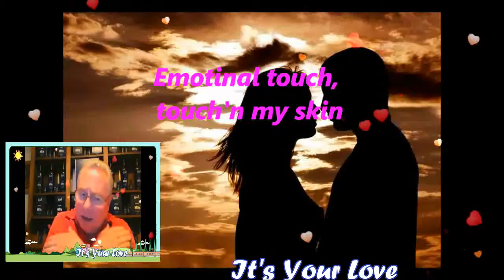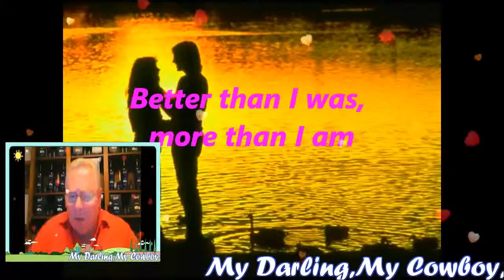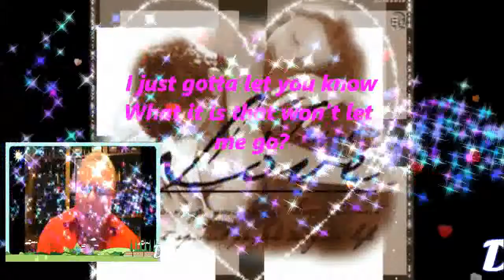It's Your Love ( With Lyrics) My Very Handsome Husband,DR.BARRY SORENSON! LoveUMore MABUHAY!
It's Your LOVE...My PRINCE CHARMING...My Love,My Darling,My Cowboy,My Sweet,Caring And Loving Very Handsome Husband,DR.BARRY SORENSON! DANCIN' IN THE DARK MIDDLE OF THE NIGHT..TAKIN' YOUR HEART AND HOLDIN ' IT TIGHT..EMOTIONAL TOUCH TOUCHIN' MY SKIN AND ASKIN' YOU TO DO WHAT YOU'VE BEE DOIN ALL OVER AGAIN..OH, IT'S A BEAUTIFUL THING..DON'T THINK I CAN KEEP IT ALL IN I JUST GOTTA LET YOU KNOW WHAT IT IS THAT WON'T LET ME GO..IT'S YOUR LOVE. IT'S JUST DOES SOMETHIN' TO ME IT SENDS A SHOCK RIGHT THROUGH ME I CAN'T GET ENOUGH AND IF YOU WONDER ABOUT THE SPELL I'M UNDER IT'S YOUR LOVE...BETTER THAN I WAS MORE THAN I AM AND ALL OF THIS HAPPENED BY TAKIN ' YOUR HAND...AND WHO I AM NOW IS WHO I WANTED TO BE AND NOW THAT WE'RE TOGETHER I'M STRONGER THAN EVER I'M HAPPY AND FREE...OH IT'S A BEAUTIFUL THING DON'T THINK I CAN KEEP IT ALL IN, NO AND IF YOU ASKED ME WHY I CHANGED ALL I GOTTA DO IS SAY YOUR SWEET NAME...IT'S YOUR LOVE IT JUST DOES SOMETHIN' TO ME IT SENDS A SHOCK RIGHT THROUGH ME I CAN'T GET ENOUGH AND IF YOU WONDER ABOUT THE SPELL I'M UNDER IT'S YOUR LOVE ..OH BABY..OH, IT'S A BEAUTIFUL THING DON'T THINK I CAN KEEP IT ALL IN I JUST GOTTA LET YOU KNOW WHAT IT IS THAT WON'T LET ME GO..IT'S YOUR LOVE IT JUST DOES SOMETHIN' YO ME IT'S SENDS A SHOCK RIGHT THROUGH ME I CAN'T GET ENOUGH AND IF YOU WONDER ABOUT THE SPELL I'M UNDER IT'S YOUR LOVE..MAHAL KO! I LOVE YOU TOO...FROM THE BOTTOM OF MY HEART! I CARE AND LOVE YOU TOO...SO VERY MUCH TILL THE END OF TIME! YOU ARE MY VERY SPECIAL LOVE OF MY LIFE ,MY ONE AND ONLY,MY POWER,MY LIGHT,MY GWAPO,MY MAN,MY PRINCE,MY KING,MY EVERYTHING,MY WHOLE LIFE...MY WHOLE NEW WORLD OF HAPPINESS! i LOVE YOU I LOVE YOU I LOVE YOU MORE AND MORE AND MORE..MABUHAY! YEHEEEEYYYY..MASAYA! MASAYA!! MASAYA!!!1